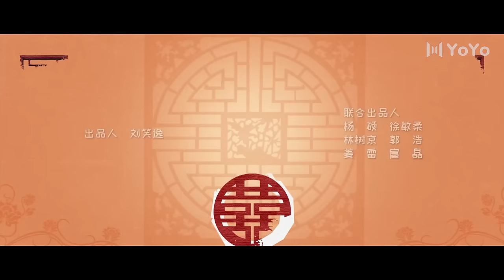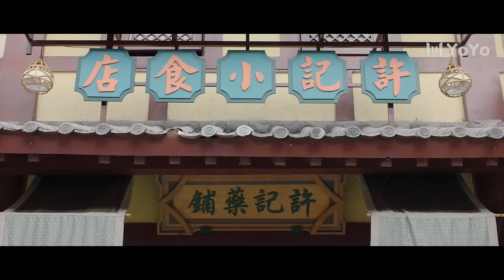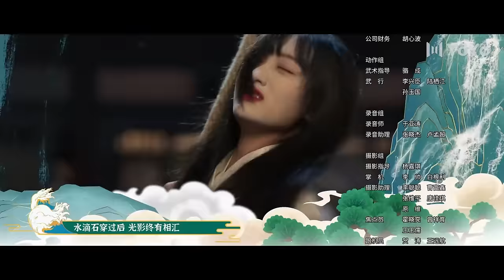【ENGSUB】二十四味暖浮生 16 | Rewriting Destiny💖许子颜将被问斩（董思怡/李歌洋）| 优优青春剧场YoYo Fun Station